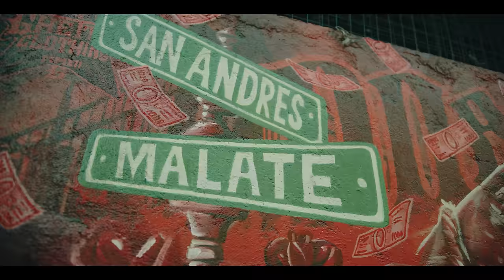Pricetagg - Hindi Na (Official Music Video)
Directed & Edited by Louie Ong
Executive Produced by Pricetagg & Mark Beats